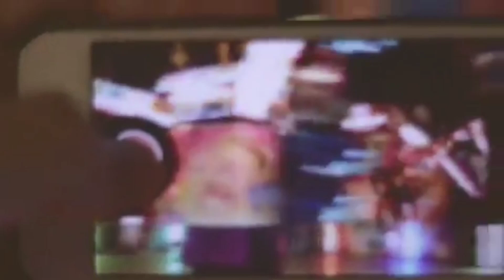nature, nature videos, nature sounds, nature status, nature whatsapp status, nature beauty, nature